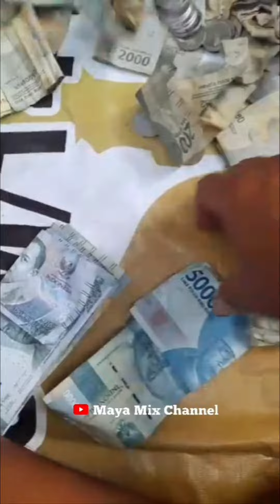MC TEJO VIRAL LAGI 🤣 DAPAT SAWERAN DI ATAS 1 juta, Dengan Ketawa Khasnya